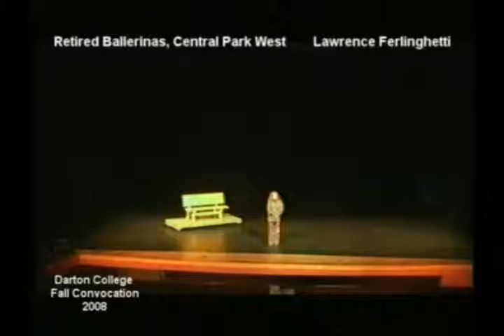Poem Duet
2008 Fall Convocation - Poem Duet